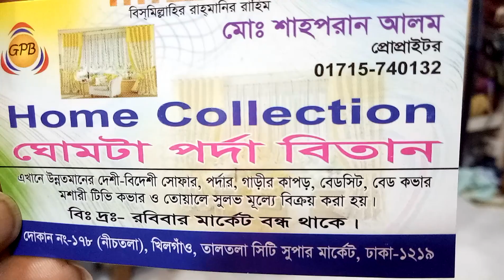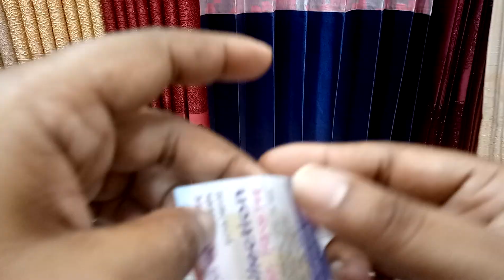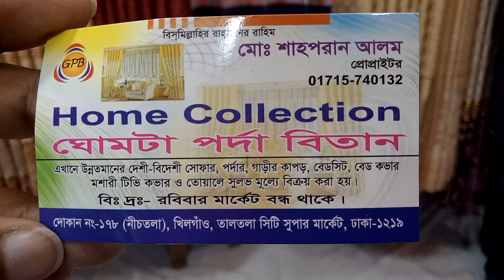চায়না পর্দার কালেকশন/China curtain collection (falak angel)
shop name: (home collection)

address,shop no,178,taltola City Supermarket khilgaon,dhaka 1219

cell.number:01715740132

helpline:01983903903